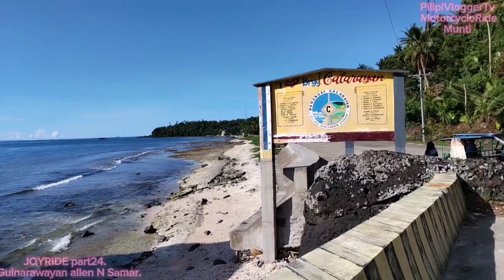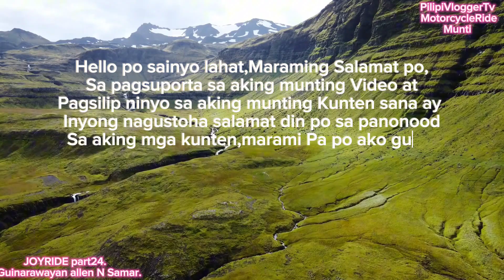JOYRIDE Part23 Guina-rawayan Allen Northern Samar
Hello po mga ka pilipi nadaan po nating ang mga brgy po Nila na sakop san allen maayus at malinis po ang kanilang mga Brgy kz nasa tabi sila ng dagat..salamat po Abangan po ang susunod na Pag punta namin doon. Gusto namin mapaligoan sana Salamat po.